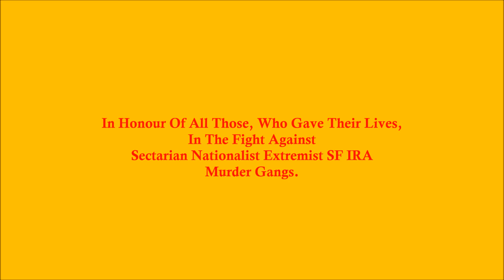Drumderg Loyalist Flute Band Finish Their Parade 2014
Show support for the Ligoniel Orange Order Lodge's, The Pride Of Ardoyne Flute Band, North Belfast Young Loyalists Flute Band, & Book a night to march at Twaddell.
Add one more parade to your marching calendar.
An Attack On Them Is An Attack On All Protestants.
The Fight For Protestant Human Rights Goes On.

Stop The Republican Appeasement Policy.

Sticks & Stones Will Break Your Bones But Flutes Will Never Harm You.

Protestant Unionist Loyalist Cultural Event.